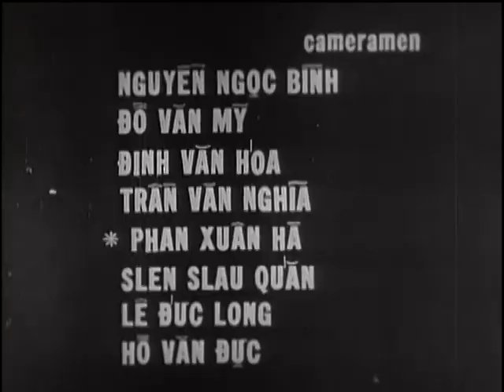"SAIGON, TARGET ZERO" (PSYCHOLOGICAL WARFARE FILM)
"SAIGON, TARGET ZERO" (PSYCHOLOGICAL WARFARE FILM) - DVD Copied by Thomas Gideon - National Archives and Records Administration 1968 - ARC Identifier 32416 / Local Identifier 111-LC-53930 - Department of Defense. Department of the Army. Office of the Deputy Chief of Staff for Operations. U.S. Army Audiovisual Center. (ca. 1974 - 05/15/1984). Summary: The scenes in the film were taken by RVNAF cameramen during the Vietcong TET New Year Offensive. Saigon street scenes with people shopping; praying in temples. Night, city under attack. Burning buildings. Refugees fleeing area under attack. ARVN soldiers on the attack; street fighting. Fire fighters fighting blaze in radio station. Dead Vietcong; captured weapons. More street fighting and refugees on the move. Fire fighters fighting fire in houses. ARVN psychological warfare soldiers speak over loudspeakers. Prisoners being brought in. Dead Vietcong and captured weapons. Refugees on the move. House- to-house fighting by ARVNs. Dead Vietcong. Wounded Vietcong are given medical treatment by ARVNs. Prisoners are interviewed. Wrecked buildings and houses. Refugees search through ruins. Refugees in camps are given food, clothing and medical treatment. ARVNs clearing debris. Saigon streets returning to normal. AV, Saigon. NOTE: Film is grainy and scratched. Keeping for the record. (No Captions)